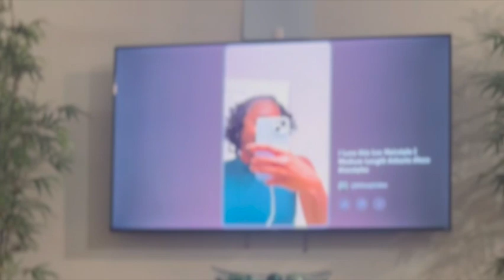Weekly Vlog: Spend the Weekend with Us!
Join us as we visit the grandparents for the WEEKEND!